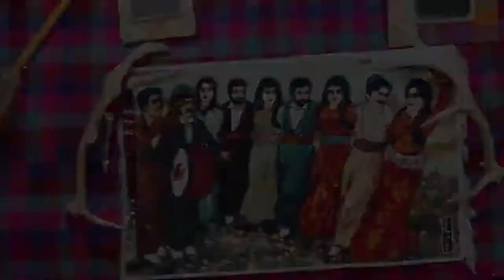Sapan Salh Bekas - Wazm Lebena_Clip | سه‌پان صال بێكه‌س - وازم لێبێنه‌